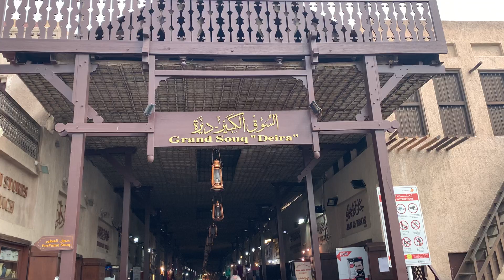Grand souk Dubai 2022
Deira is the oldest commercial district in Dubai. It includes the very popular Grand Souk Deira, known in Arabic as "Al Souk Al-Kabeer" - a labyrinth of covered alleyways with stalls selling all kinds of things. There is a spice market, houseware market, and perhaps the most famous, the gold market. I think they sell both saffron and gold here by the kilo.
If you like traditional markets, this is a great place to visit.